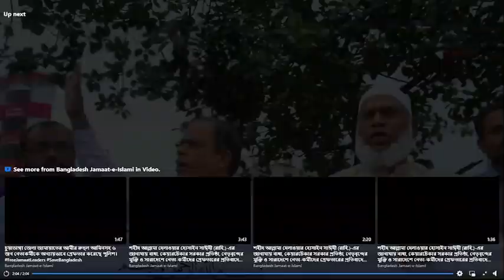জামায়াতে ইসলামী চট্টগ্রাম মহানগরীর বিক্ষোভ মিছিল ও সমাবেশJamaat-e-Islami rally in Chittagong city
শহীদ আল্লামা দেলাওয়ার হোসাইন সাঈদী (রাহি.)-এর জানাযায় বাধা, কেয়ারটেকার সরকার প্রতিষ্ঠা, নেতৃবৃন্দের মুক্তি ও সারাদেশে নেতা-কর্মীদের গ্রেফতারের প্রতিবাদে বিক্ষোভ মিছিল ও সমাবেশ করে বাংলাদেশ জামায়াতে ইসলামী চট্টগ্রাম মহানগরী-

Protest marches and rallies protesting the obstruction of the funeral of martyr Allama Delawar Hossain Saeedee (RA), the establishment of caretaker government, the release of leaders and the arrest of leaders and activists across the country.